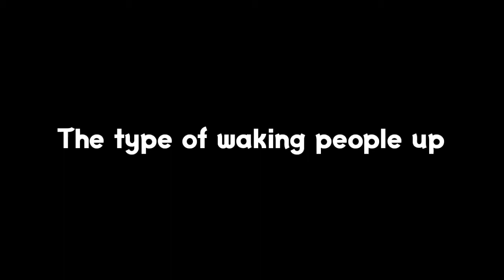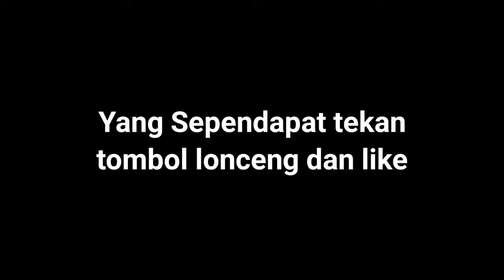MOMEN LUCU PANZER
Mau konten Anime Crack lainnya?
Nama Anime: Girls & Panzer
Part: Random